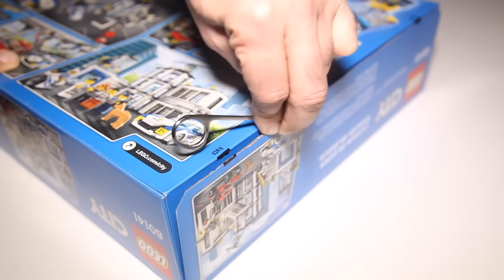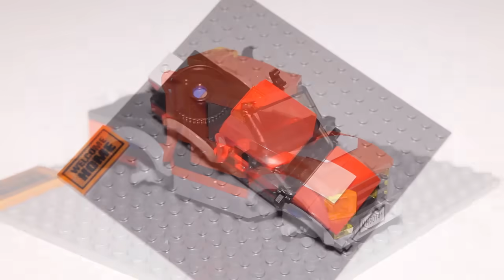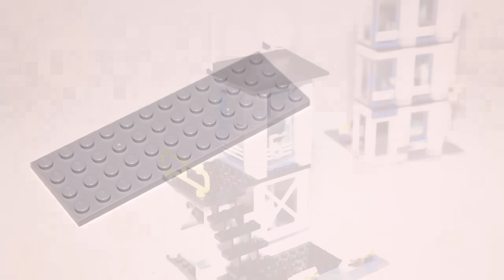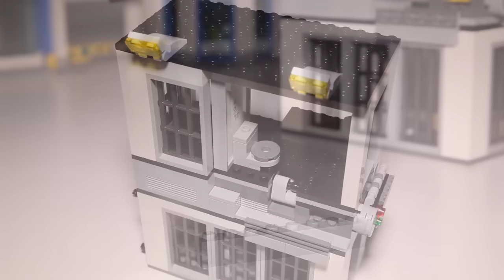Lego City 60141 Police Station Speed Build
A detailed look at the Lego City Police Station with seven minifigures.
Pieces 894
Price $99.99

Be part of the action with the Lego City police as they try to keep the crooks in jail, featuring a three level Police Station loaded with accessory elements, a jail cell with exploding wall function, watchtower, garage and offices, helicopter, police pursuit car and police motorbike, plus the crooks’ truck with rotating, extendable cherry picker. Includes seven minifigures plus a police dog figure.